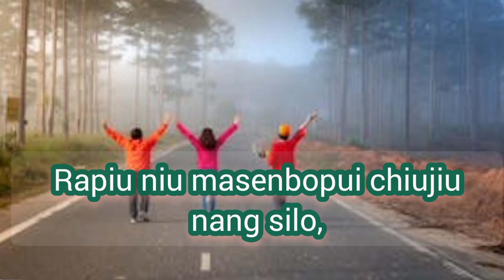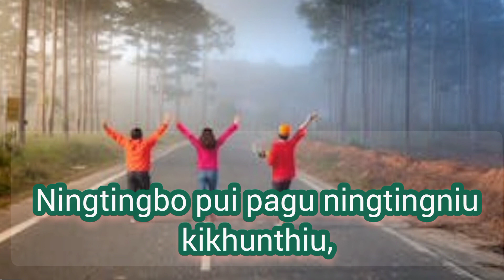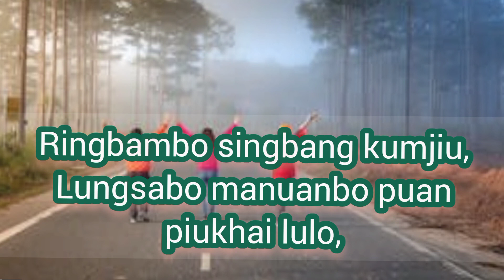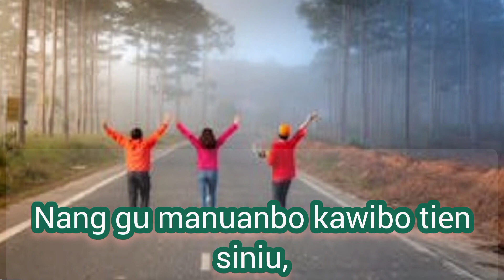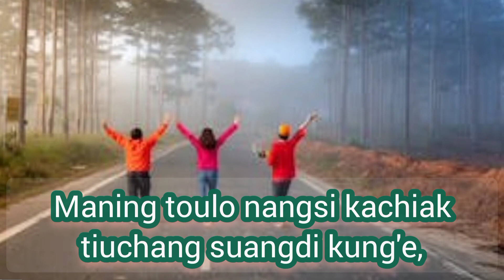Karaoke _ NINGTINGBO PUI_ Thiem Thiumai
Composed by Mr Thanglal Haokip.
Recording  GG Digital Workstation, Kangpokpi,
Translated by -  Peter Thiumai
Video editing and processing by Mr.
Wichamdinbou, BTS, Karbi Anglong, Assam

NINGTINGBO PUI

Bible ga ngaobo chawangpui Esther kumjiu,
Rapiu niu masenbopui chiujiu nang silo,
Kikhun phumling naram najatleng jengniu,
Changam kadibo bamme O papuimai.

Ringbambo singbang kumjiu,
Lungsabo manuanbo puan piukhai lulo,
Maning toulo nangsi kachiak tiuchang suangdi kung'e,
Ningtingbo maipui sira Pakhen piugu pirun 'e

Ningtingbo pui pagu ningtingniu kikhunthiu,
Panah mainiu patu sanwibopui ku'e,
Tingwangniu chamainiu thonbuibo puise,
Sanwibo maipui'e mathiuniu thuankhe.

Chariubo tingset tingriu kumjiu wangdi,
Kahiamboniu nang saisui tadbam liudi,
Nang gu manuanbo kawibo tien siniu,
Lenlo na kikhun nangnah maidung khuga.